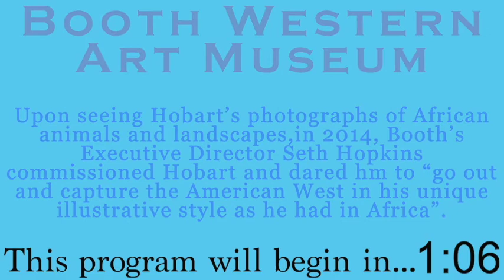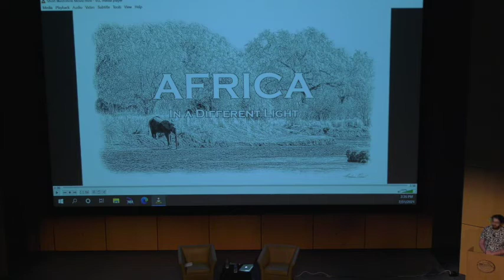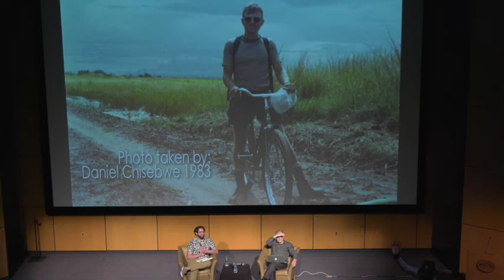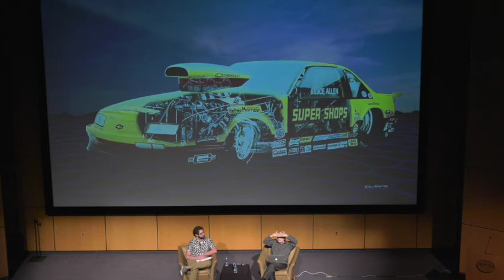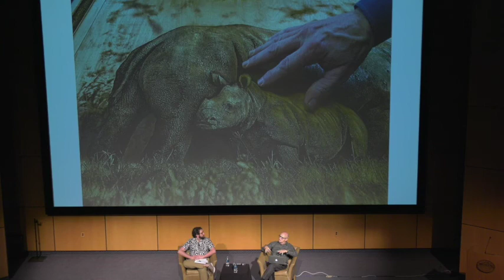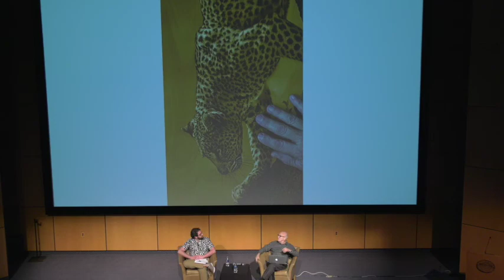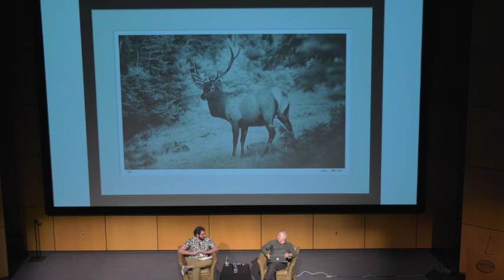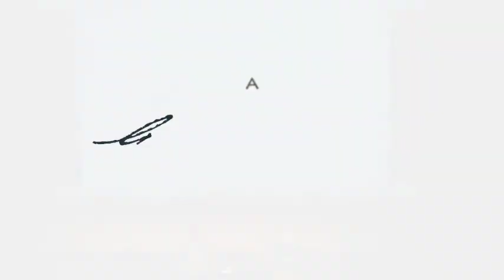Virtual Evening Lecture with Graham Hobart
Join Booth's Curator of Photography Dr. Sam Gerace III as he interviews photographer Graham Hobart.